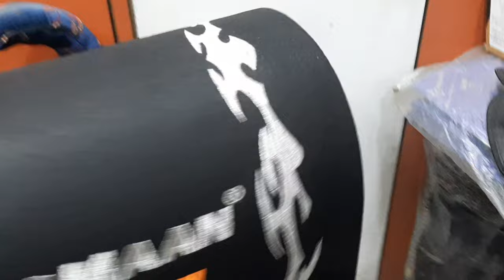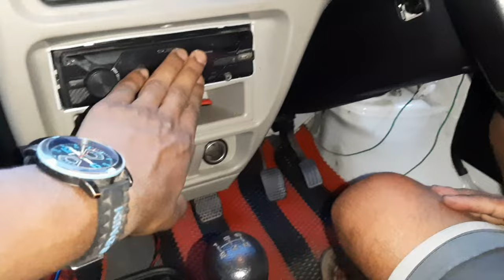How to install Bass tube in car / new eeco 2023 / installing subwoofer in car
Eeco 2023 Subwoofer Installation / new eeco 2023 / installing subwoofer in car

ignor tegs_____

subwoofer
how to install subwoofers and amp in a car
subwoofer installation
installing subwoofers in car
underseat subwoofer
how to install amplifier in car
powered subwoofer
car audio installation
how to wire a subwoofer
how to wire speakers to amp
eeco accessories
eeco modified
ecco modification
ecco 2023 new model
eeco new model 2023
eeco
eeco car accessories
maruti eeco modified
eeco modification
eeco car modified
maruti eeco 2023 new model
ecco 2023 new model modified